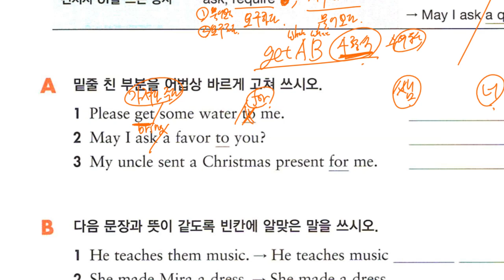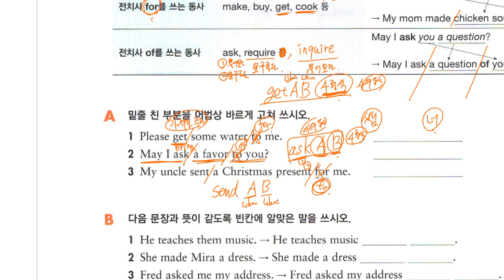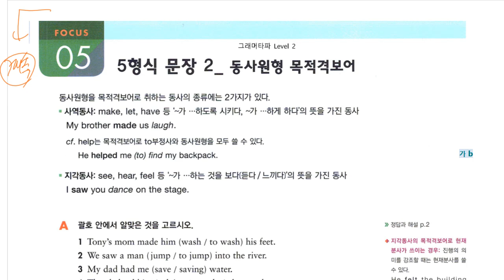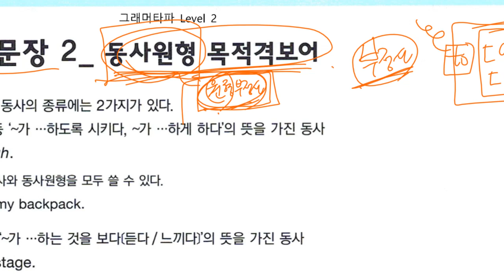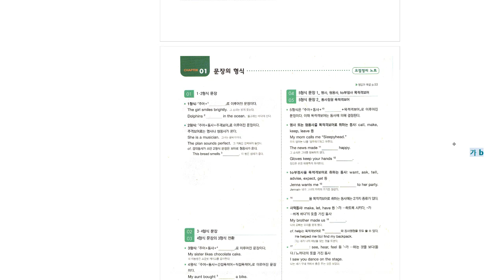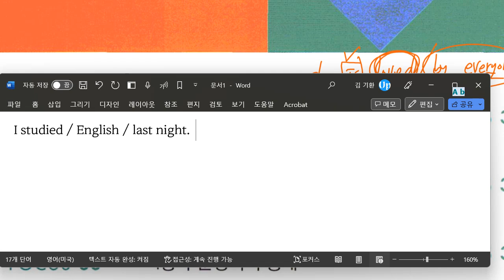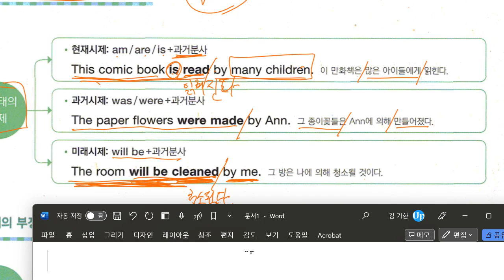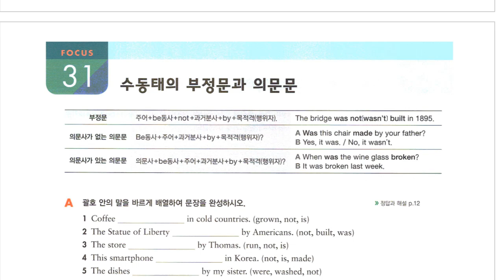Up영어 2023 07 24 중2 문법 문장의 형식 문법 수동태